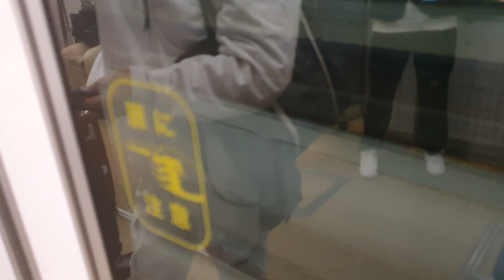(Night ride/Camera adjustment) Osaka Metro Midosuji Line 大阪メトロ御堂筋線 from NNJMG 西中島南方 to Esaka 江坂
My camera gone blur just now once I arrived at the station.